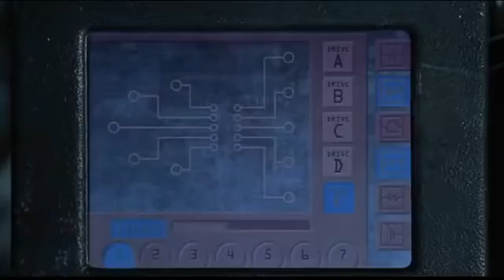Zamil Zamil song.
This video is not my I copy it from original.